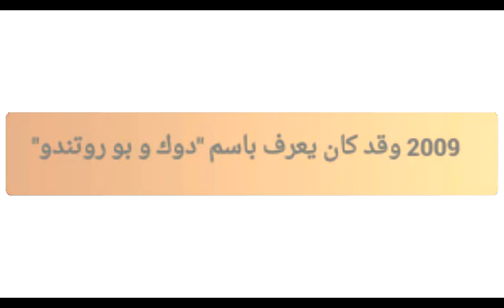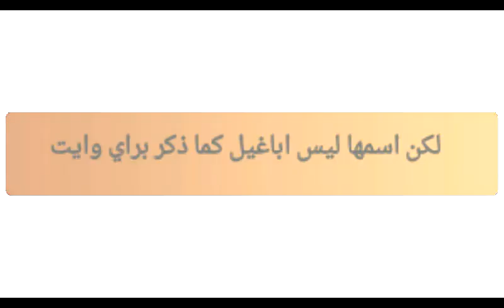5 حقائق لا تعرفها عن المصارع براي وايت (الأخت اباغيل الحقيقية)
ملخص عرض باتلغراند 2016
لست مشهورا عند العرب لكن عند الاجنبيين انا بدأت الشهرة لقيت الخير في البراني و ما لقيتوش في ولد بلادي 😔